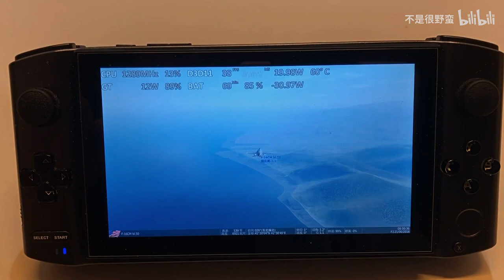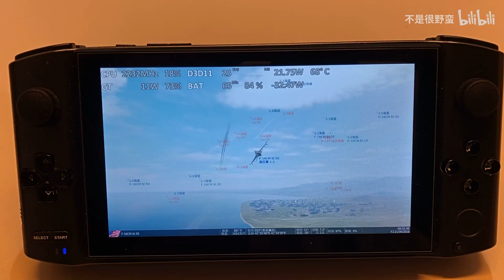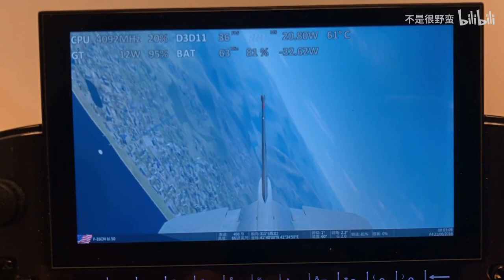DCS got 30FPS on GPD Win3